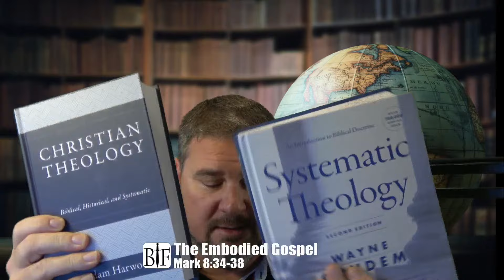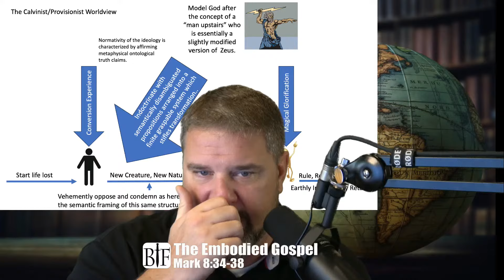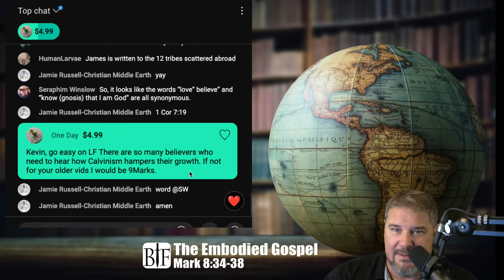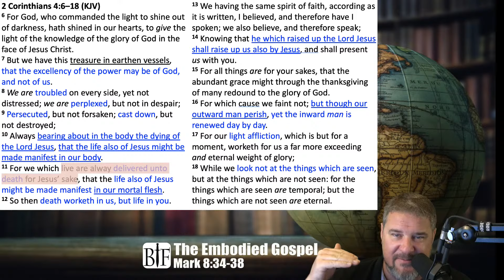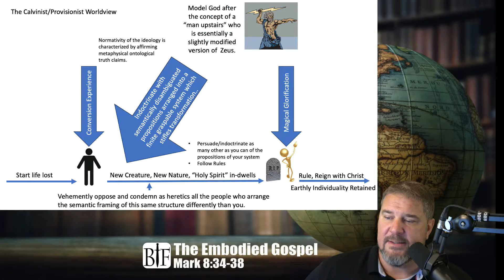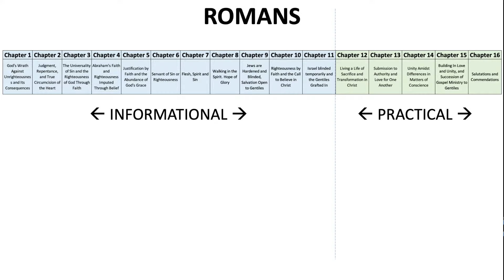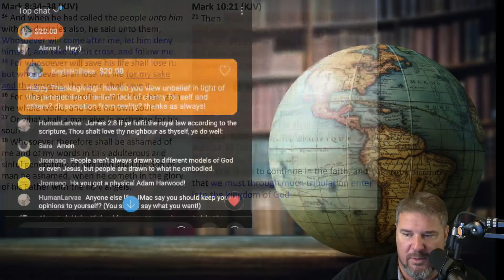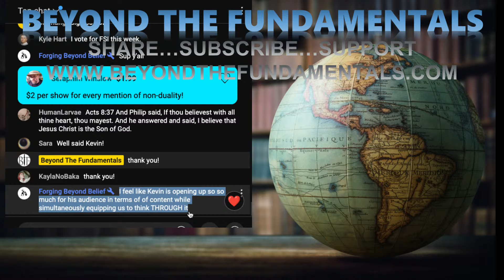The Embodied Gospel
Kevin Talks about the Gospel from a fresh perspective.

8 ‘A’s of Salvation” (pre-requisite salvation considerations before other inferences can be entertained)

BTF Uses the following Equipment and software to produce videos:
Audio: Focusrite Scarlett 2i4
Video Editing Software: Final Cut Pro X,
Video Recording Software: Wirecast by Telestream, Zoom
Visual Aids: MS PowerPoint, Logos Bible Software